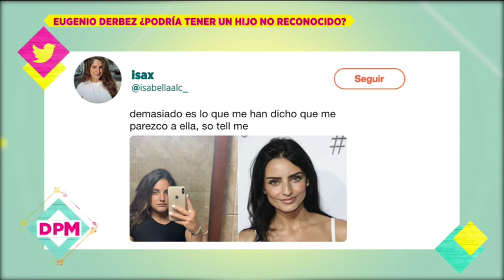Programa completo 11 de julio 2019 | De Primera Mano